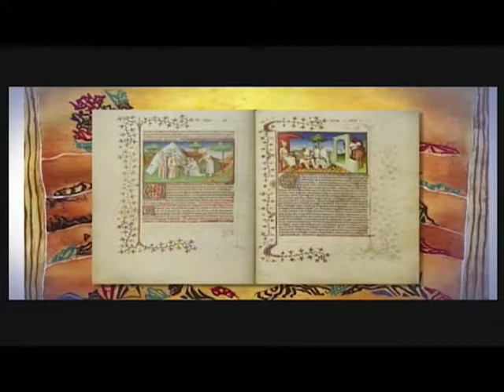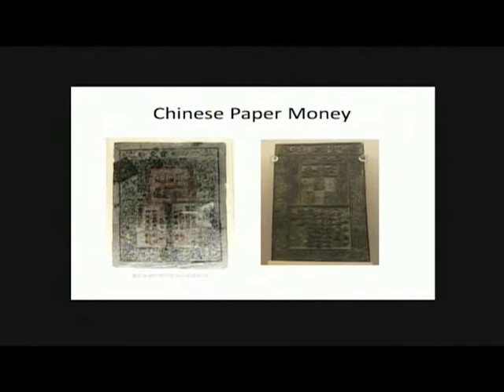Marco Polo discoveries and exchanges in China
Copywrites@Xinyuzhang 2017